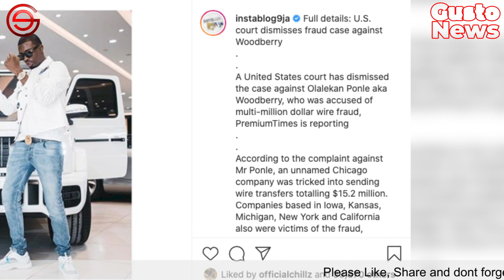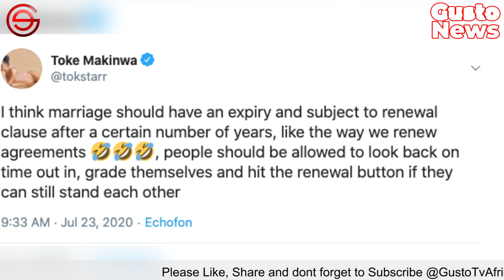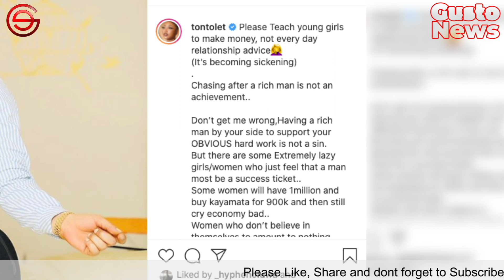WOODBERRY & HushPuppi RELEASED By Trump | DAVIDO Create Magic With NAS | Toke Makinwa Marriage Plans